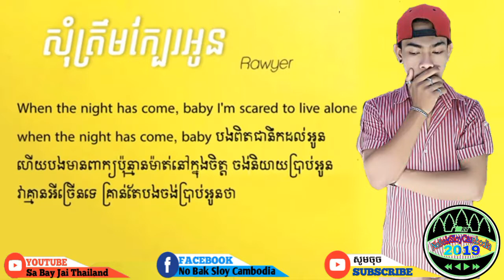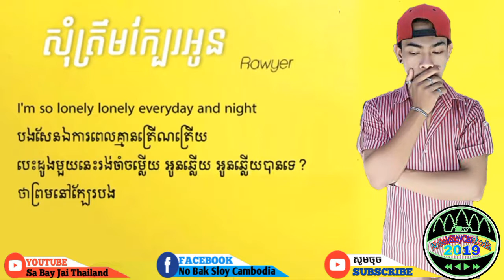បទ.សុំត្រឹមក្បែរអូន ច្រៀងដោយៈRawyer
សូមចុចជាវម្នាក់មួយផងបាទដើម្បីរទទួលបានវីឌីអូរថ្មីបាទសូមអរគុណបាទ